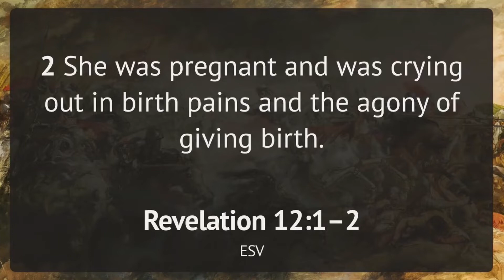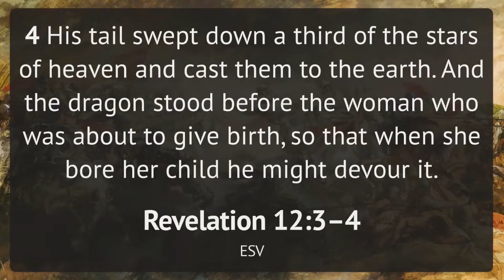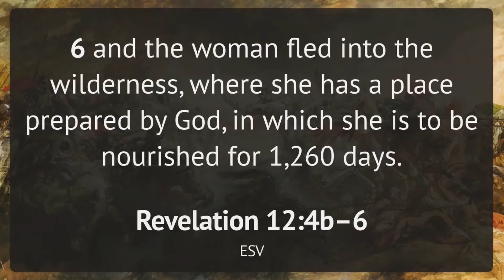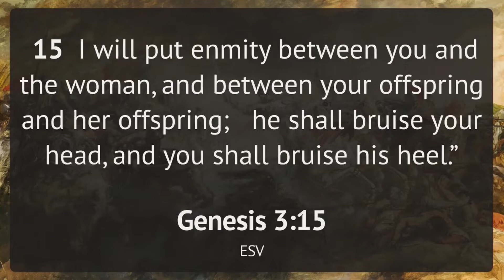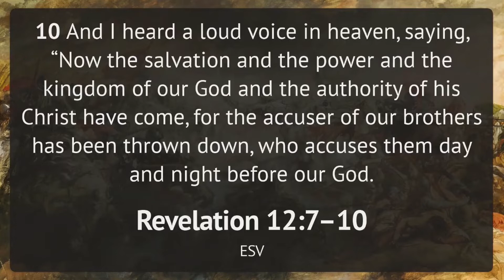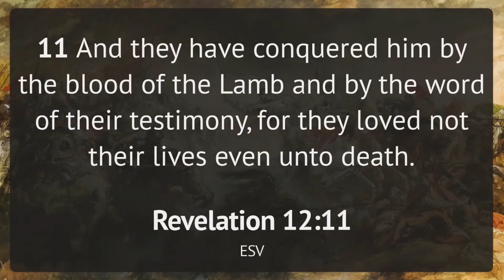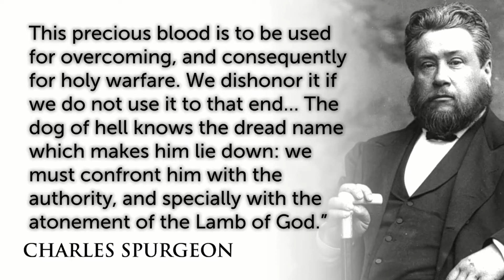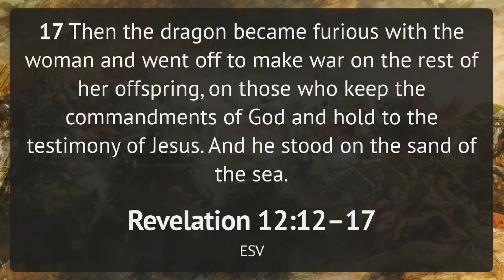Revelation 12 - The Art of War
Blake Simpson
CTKGibsons.com

Join us live in person or online every Sunday at 9:30 am via:
Facebook.com/CTKGibsons
YouTube.com/CTKGibsons
CTKGibsons.com